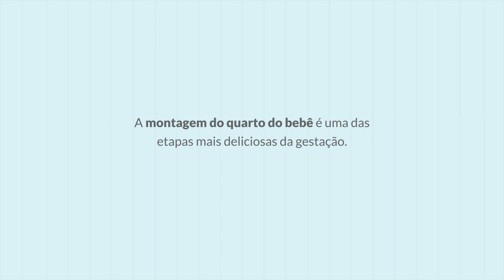COMO RENOVAR O QUARTO DE BEBÊ SEM REFORMA?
Se você é daquelas que ama mudar a decoração do quarto de bebê, está no lugar certo! 😍

Mas, uma coisa que pode desanimar é passar por uma reforma. A boa notícia é que dá para mudar completamente o ambiente apenas com enxoval e alguns acessórios.

Dê play e veja como! 😉